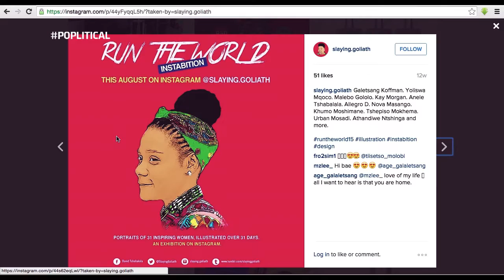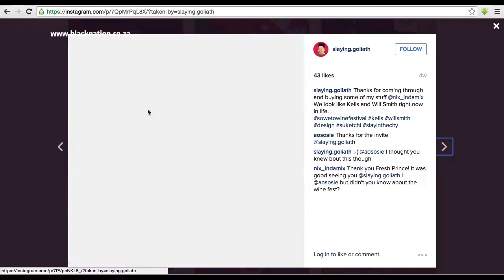blacknationtv presents: Run The World | An ‘Instabition’ by David Tshabalala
This is an installation produced by David Tshabalala, a Designer & Entrepreneur. Pop Culture Enthusiast. The Highly Favoured. The Hightop Faded and an alumni of the Mail & Guardian 200 Young South Africans. Check it out...